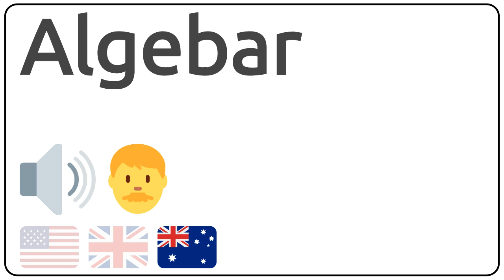How to pronounce Algebar in english?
How to pronunce Algebar in english
How to pronunce Algebar in american accent 🇺🇸?
How to pronunce Algebar in british accent 🇬🇧?
How to pronunce Algebar in australian accent 🇦🇺?

Como se dice Algebar en ingles?
Como se pronuncia Algebar en ingles?